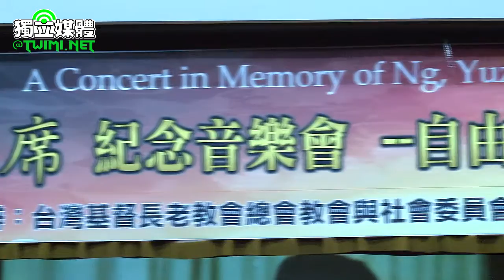1/5 2013黃昭堂自由的笑聲紀念音樂會-蔡英文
台獨聯盟、寶島聯播網今天（12/4）晚間在台北火車站5樓音樂廳舉辦台獨聯盟主席黃昭堂逝世2周年紀念日-「自由的笑聲」紀念音樂會，幾乎所有獨派人士全齊聚一堂緬懷黃昭堂，高雄市長陳菊、黨主席蘇貞昌、前主席蔡英文、考試院前院長姚嘉文、前駐日代表許世楷、羅福全、台聯主席黃昆輝、李應元委員、姚文智委員、顧立雄、鄭弘儀、等也都出席與會。

民進黨主席蘇貞昌說，黃昭堂主席離開我們兩年了，很懷念他，我們之所以懷念他，就是在戒嚴的時代，在那沒有自由的社會，我們看到一個堅持民主自由的台灣子弟，竟然在海外40幾年，被當時國民黨政府列黑名單不能回來，最後終於突破戒嚴，打開民主大門，讓黑名單消失，所以這種在戒嚴中奮鬥的前輩，最令人懷念。蘇貞昌說，這樣一個一生為自由民主奮鬥的人，值得尊敬，我們也應該讓台灣不要走民主的回頭路，自由的笑聲今天晚上我們大家一起，一方面緬懷過去奮鬥的日子，一方面堅持自由民主的價值，讓台灣永遠活在自由的笑聲裡。

民進黨前主席蔡英文說，很懷念黃昭堂主席，在過去總覺得有黃主席在，就像家裡有個大人，有什麼事去問他一下，他都會給我們答案，如果沒有答案，他也會給我們鼓勵，就像家裡的長輩讓我們感到安心，他現在不在了，就感覺到自己要自立自強。

蔡英文也分享了跟黃昭堂的小故事，她說記得在選舉期間非常忙碌，有一晚她回到家後接到秘書來電表示，黃主席跟她有約而且等了很久，她立即自己開車前往黃主席家，原來是有人要捐款給她請黃主席轉交。主席沒有因為她忘記有約遲到而生氣，她邀了主席一起去吃牛排，吃完後她還送黃主席回家。蔡英文說，用餐過程中與黃主席相談甚歡，從他爽朗笑聲中可以感受到主席非常喜歡跟女生吃飯，更開心的是由女生送他回家，讓他相當開心。

高雄市長陳菊說，黃主席是30幾年的老朋友、前輩，他對台灣的貢獻很大，他在的政治人格上非常特殊，胸襟非常大，還有他對每一個晚輩，對每一個為台灣努力的人，都是鼓勵、接受，對於跟他意見不同的人，他也有那樣的胸懷。陳菊說，這樣一個政治工作者，坦白說已經是很難再有這樣這麼令人感動的風範，所以主席離開兩週年，大家對他都有很深的懷念。

鄭弘儀表示，他跟黃主席其實沒有見過幾次面，但他覺得很重要的是如果沒有黃主席這些前輩的打拼，怎麼會有高達70幾%的民調顯示要支持台灣獨立。鄭弘儀說，他是從二本書裡去認識黃昭堂主席，他在東大念完博士可以有很好的發展，有錢、有名，但他選擇了一條要拿命去拼的台獨路，在當時鼓吹台獨是有可能被殺頭的。鄭弘儀說，黃昭堂主席在日本34年不但不入日本籍，還將所有的錢投入台獨運動，當年東大博士要畢業時，還因為畢業證書上寫『中華民國』他寧願不要這張證書，堅持要日本改成『台灣』他才接受，一直至今日本給台灣留學生的畢業證書上仍然是寫著『台灣』，這就是黃昭堂主席對台灣的貢獻。

今晚的音樂會是以每位友人分享與黃昭堂主席的一段小故事串場音樂演出，最後由雅歌合唱團與全體合唱『你敢有聽著咱的歌』作結尾。台獨聯盟現任黨主席陳南天說，台灣人需要團結起來保護台灣，不要讓台灣照馬英九的作法、照國民黨的腳步走，希望黃主席能在天上繼續保佑台灣，讓台灣走出一個新又獨立的台灣國。